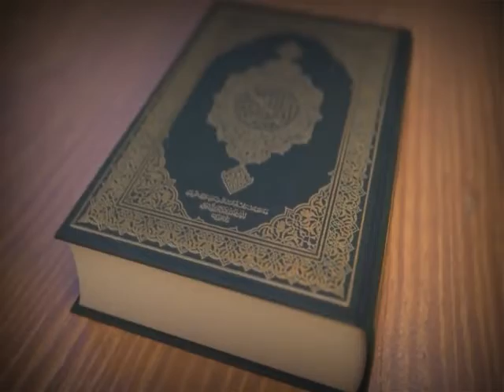Jumuah Importance of Salah Islam​​